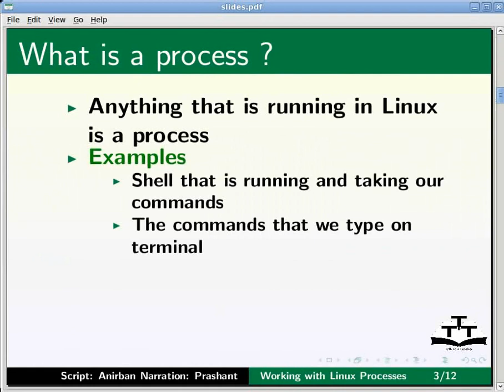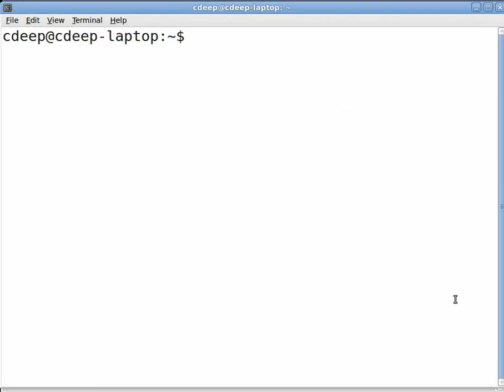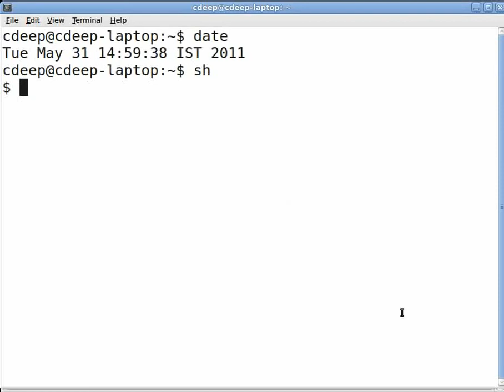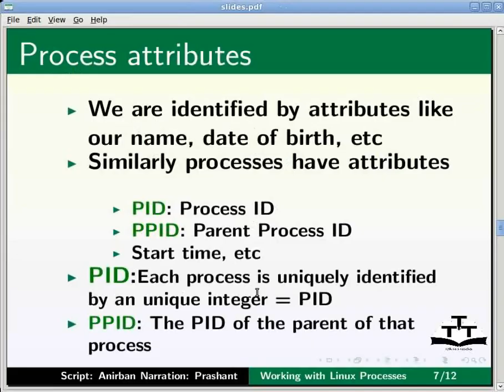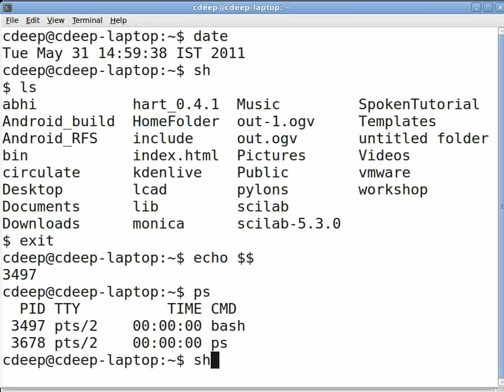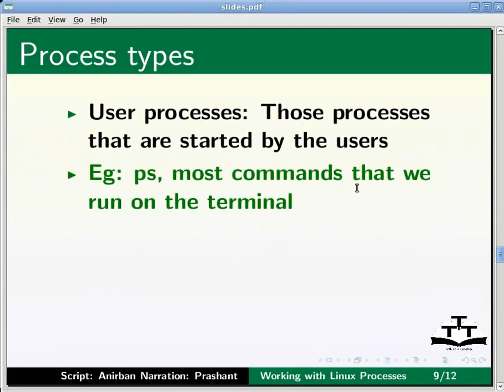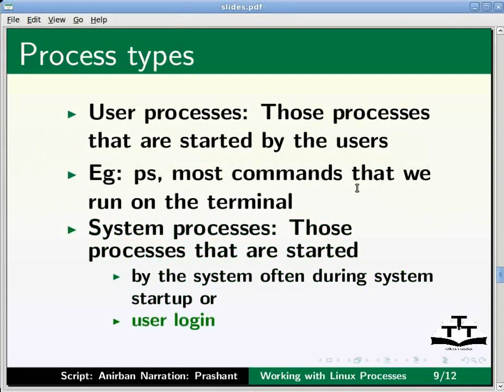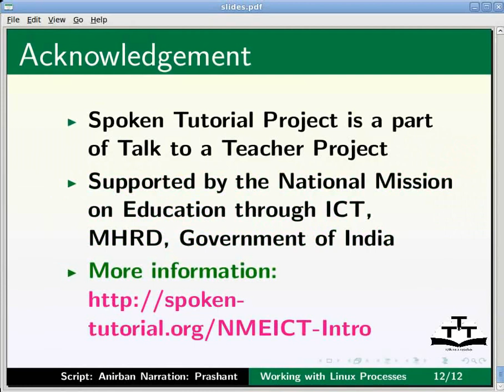Linux Hindi Tutorial : Working with Linux Process - IIT Bombay